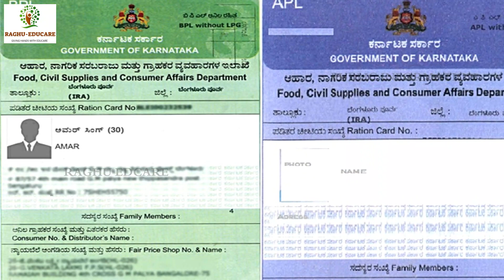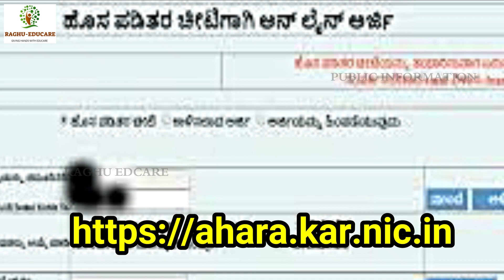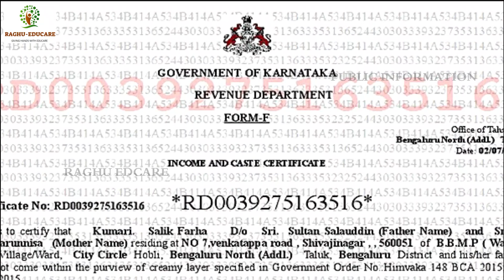ಹೊಸ ರೇಷನ್ ಕಾರ್ಡ ಪಡೆಯಲು ಈ ದಾಖಲೆಗಳು ಕಡ್ಡಾಯ|ಯಾರು,ಹೇಗೆ, ಎಲ್ಲಿ ಅರ್ಜಿ ಸಲ್ಲಿಸಬೇಕು?new ration card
ಹೊಸ ರೆಷನ್ ಕಾರ್ಡಗೆ ಅರ್ಜಿಸಲ್ಲಿಸಬೇಕೆಂದವರಿಗೆ,
ಹೊಸ ರೇಷನ್ ಕಾರ್ಡ ಪಡೆಯಲು ಈ ದಾಖಲೆಗಳು ಕಡ್ಡಾಯ,
ಯಾರು,ಹೇಗೆ, ಎಲ್ಲಿ ಅರ್ಜಿ ಸಲ್ಲಿಸಬೇಕು,
ಆನ್‍ಲೈನ್‍ನಲ್ಲಿ ಅರ್ಜಿ ಸಲ್ಲಿಕೆ ಪ್ರಾರಂಭವಾಗಿದೆ,
ration card,
ಸಾಮಾನ್ಯಮಾಹಿತಿನಿಮ್ಮಬೆರಳ ತುದಿಯಲ್ಲಿ